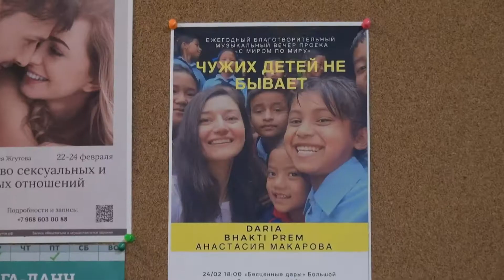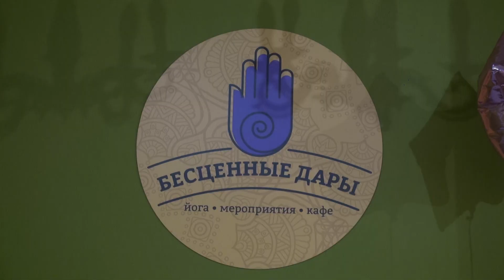ДР Миры Хамзаевой | Благотворительный вечер | Москва | 24.02.2020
Выступление Анастасии Макаровой на Ежегодном благотворительном музыкальном вечере проекта "С МИРОМ ПО МИРУ".
Автор проекта - Мира Хамзаева

Все средства, собранные в этот день, идут на помощь нуждающимся детям

Москва | Йога-клуб "БЕСЦЕННЫЕ ДАРЫ"